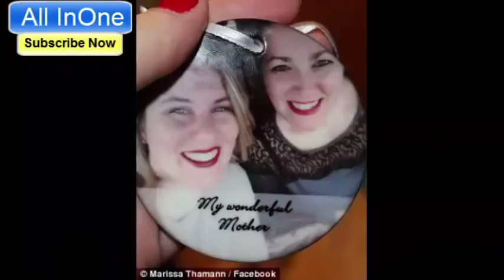ADOPTION SURPRISE COMPILATION:1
Because there are hundreds compilation videos in my channel